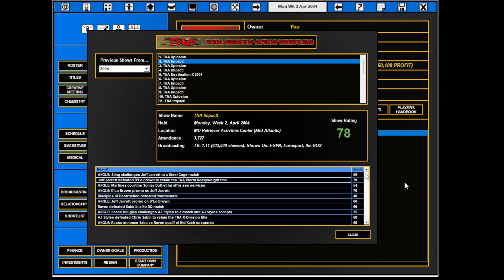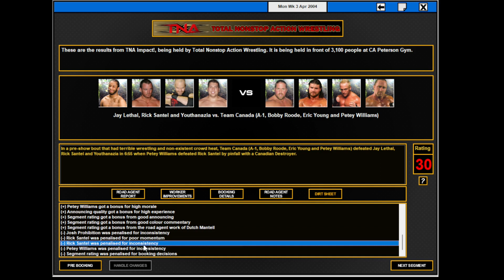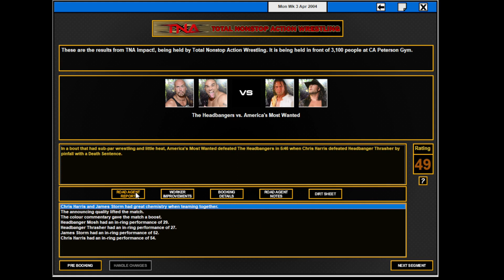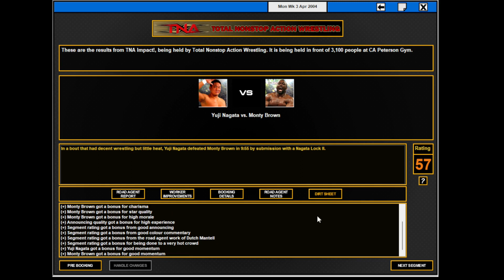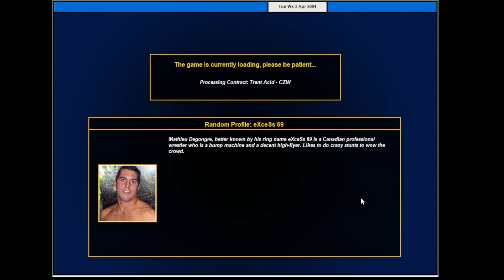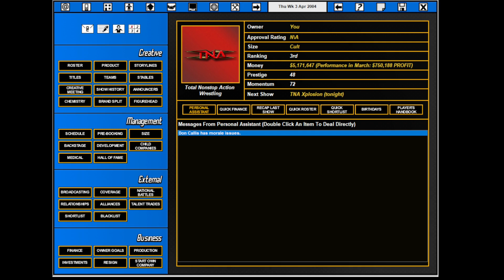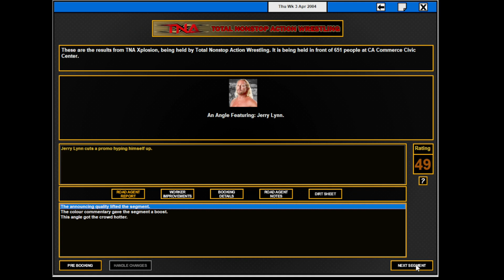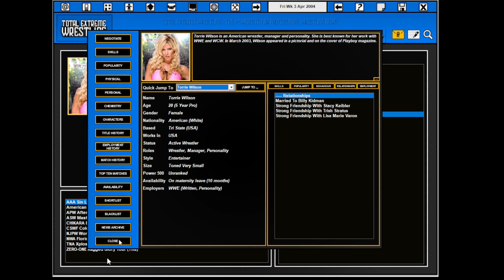TEW 2016 , TNA 2004 ep 19 , Week 3 , Apr 2004 , fr